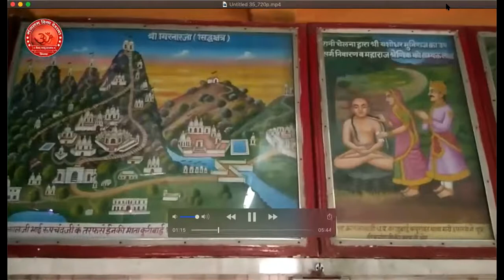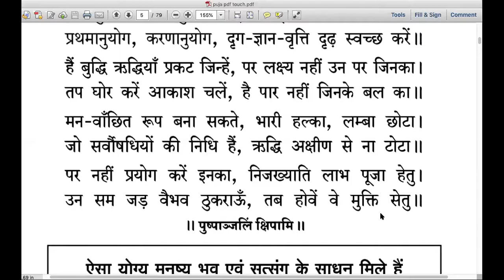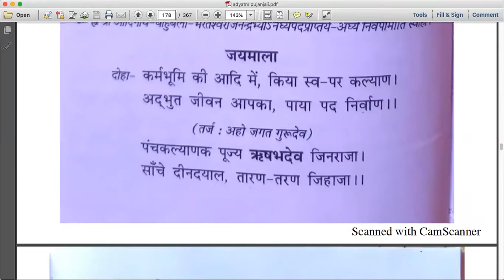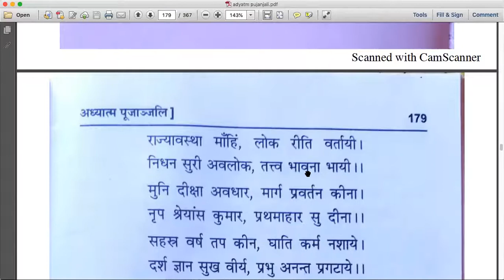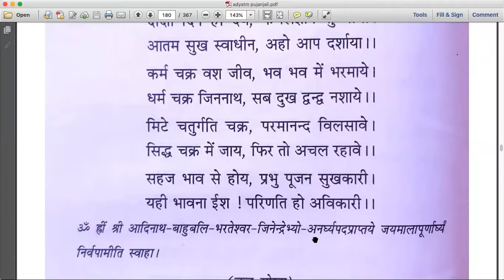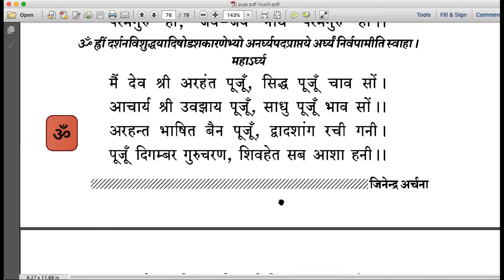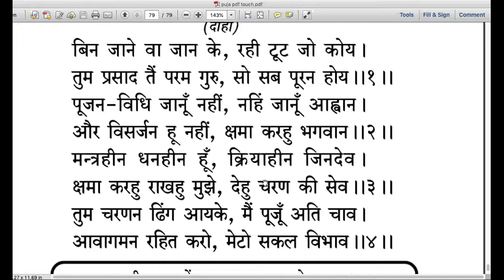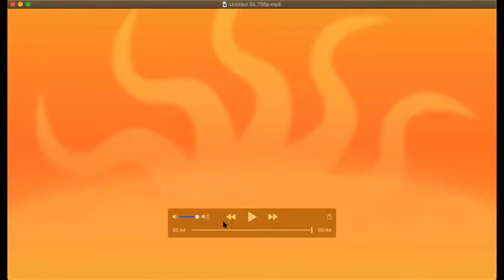247 Kuravali & Khajanchi Ki Nasia Jinmandir Rajasthan Poojan & Pravchan Sm ka 10.....01/02/21